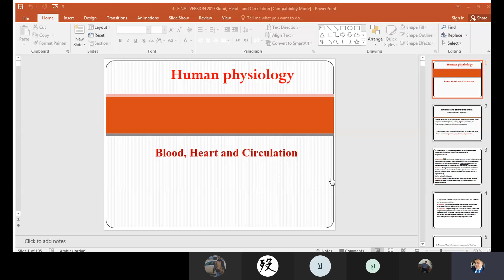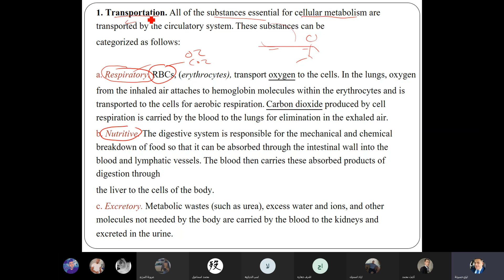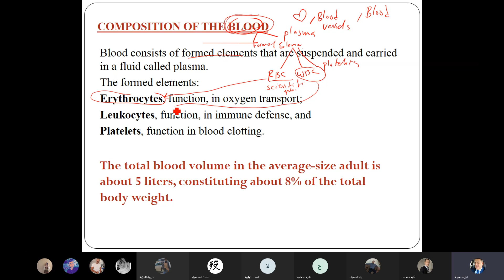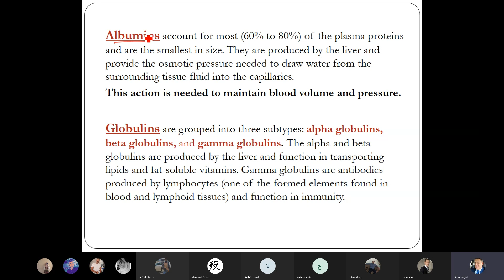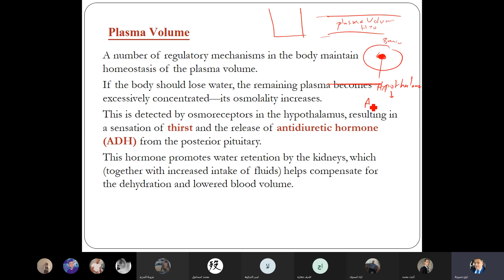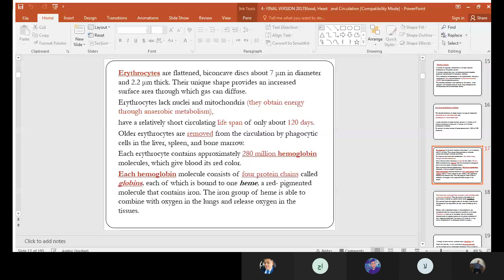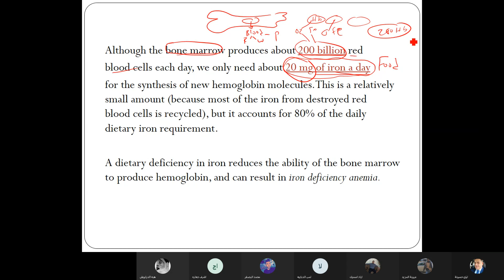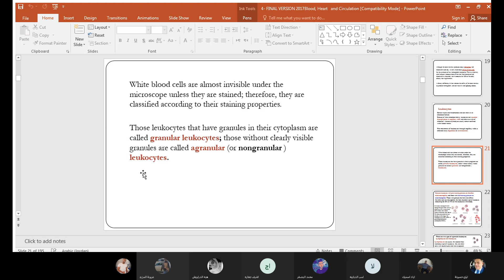شرح المحاضرة الاولى للوحدة الثالثة